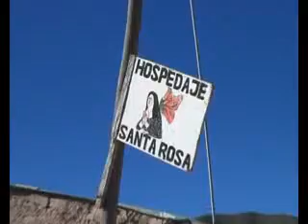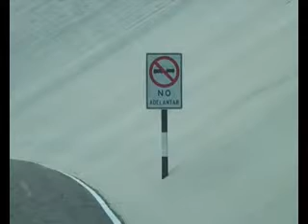Huambo y desierto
Cordillera Occidental de los Andes.
La Sociedad Iberoamericana de Información Científica y la Fundación SIIC extendieron los alcances del programa Actualización Científica sin Exclusiones (ACisE) hacia el noroeste de la Argentina, norte de Chile, Ecuador y Perú. Esta ampliación territorial incluyó la incorporación en la Red Científica Iberoamericana (RedCIbe) de nuevos participantes deseosos de comunicar novedades médicas y sanitarias relacionadas con la población allegada.
El recorrido de trabajo se enmarcó dentro del programa Caminos a los Maestros de la Salud (Calmas). Insumió cuatro meses durante los cuales se recorrieron 22.000 Km de caminos costeros, montañosos y selváticos. Los cronistas itinerantes recogieron 22 y 75 horas de filmaciones y grabaciones, respectivamente; las fotografías superaron las 5 mil tomas.